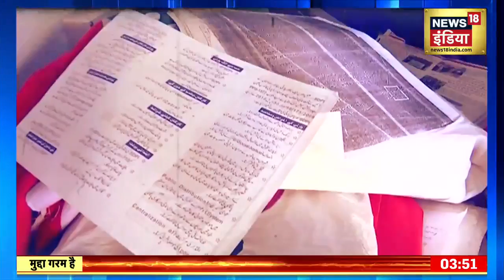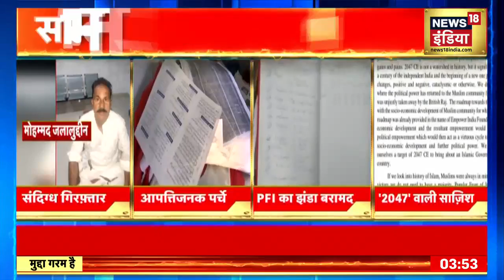Moosewala Murder Update:मूसेवाला case के आरोपी shooter अंकित और सचिन को police ने court में किया पेश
Moosewala Murder Update: मूसेवाला हत्याकांड से जुड़ी बड़ी खबर सामने आ रही है। सिद्धू मूसेवाला के आरोपी शूटर अंकित और सचिन को पुलिस ने कोर्ट में पेश किया गया है।